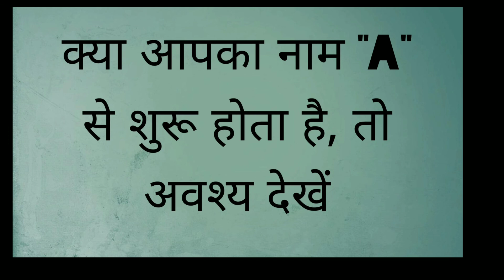क्या आपका नाम ए (A) अक्षर से शुरू होता है ? तो अवश्य देखें यह वीडियो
हाय मैं आपका दोस्त मनीष

 दोस्तों इस चैनल में आपको एस्ट्रोलॉजी से संबंधित सभी जानकारियां दी जा रही हैं जिसके जरिए आप अपने जीवन में कुछ सुधार कर सकते हैं आपके इस चैनल पर मौजूद जानकारियां आपके जीवन को सुधारें ऐसी मैं कामना करता हूं मेरे सारे जातकों के लिए माता रानी से यही प्रार्थना है कि उनका जीवन सरल सुखी एवं श्रेष्ट बने मेरे चैनल को देखते रहने के लिए आपका बहुत-बहुत धन्यवाद

आप किस चैनल पर और भी बहुत सी ऐसी जानकारियां मौजूद है जिनसे आप जीवन  में आ रही समस्याओं का समाधान आप ढूंढ सकते हैं आप मेरे चैनल पर जाकर देख सकते हैं अन्य बहुत सारी जानकारियां उपलब्ध हैं जैसे की एस्ट्रोलॉजी ज्योतिष वास्तु कुंडली हस्त विज्ञान इत्यादि और बहुत सारी जानकारियां आपको प्राप्त हो जाएंगे
नीचे कुछ लिंक दिए गए हैं जिससे कि आपको वीडियो पर जाने पर आसानी हो सके